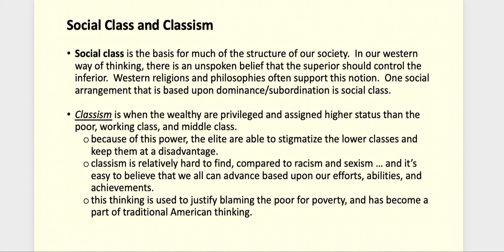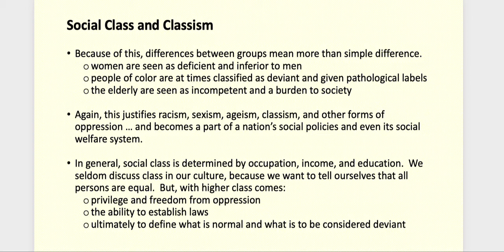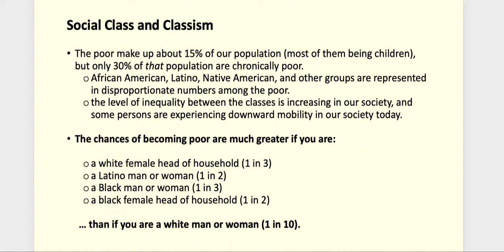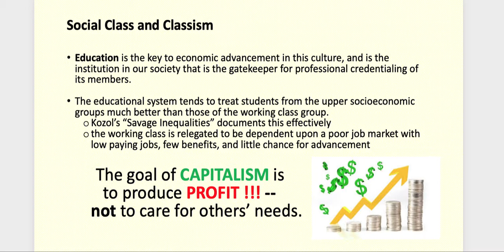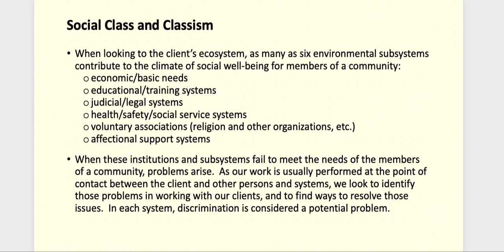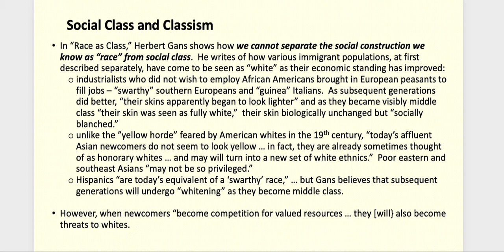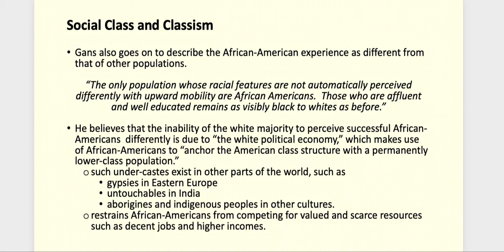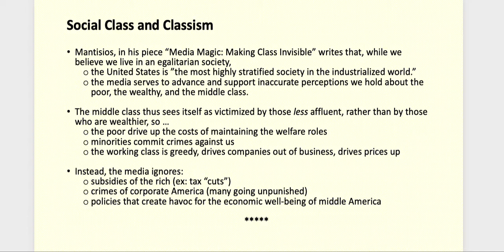643 Wk 4: Social Class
DIscussion of how social class impacts diversity in the U.S.